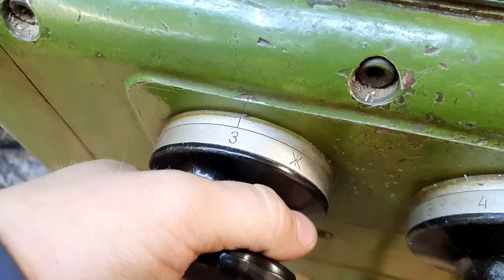Гайка с резьбой в два направления десять заходов.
Выточил гайку с резьбой в два направления, как вы просили.) Получилось очень круто. Болт с метрической резьбой в два направления, такая же гайка и две гайки, одна с левой, другая с правой  резьбой в десять заходов.